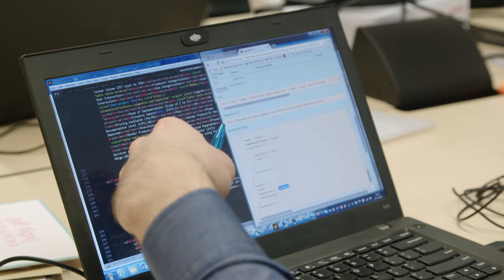Data Science - Big data, maar wat dan?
Benieuwd wat een data scientist doet bij Capgemini? Onze data scientist Marijn vertelt het je graag!